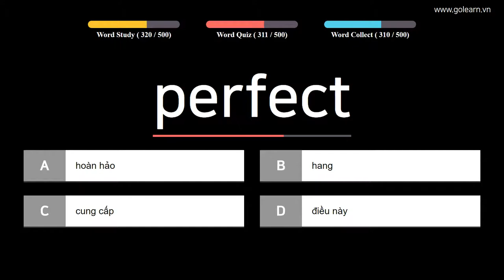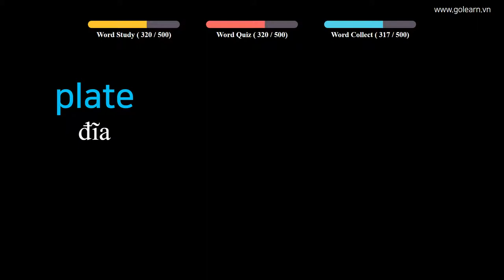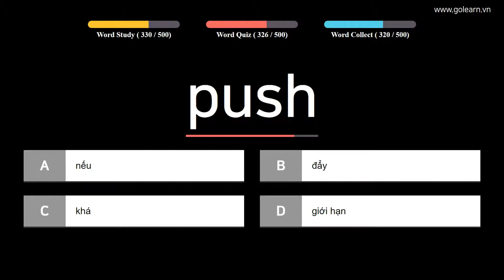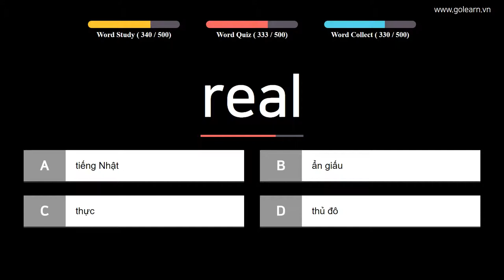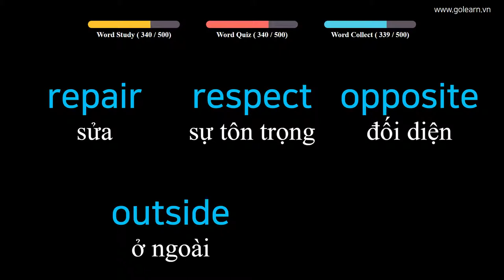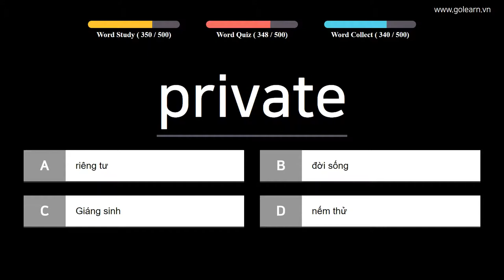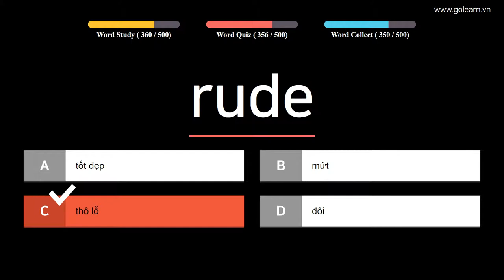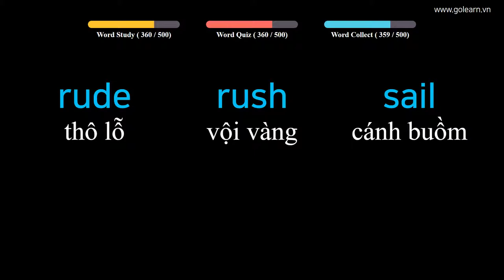Learn English to Vietnamese 500 Easy Vocabulary Words List - PART 8